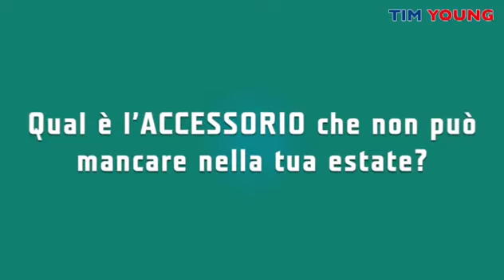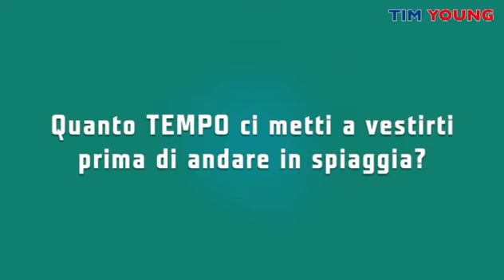Il Look TIMYoung dell'estate -- Interviste a Milano marittima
Con TIM il look dell'Estate è YOUNG. E stavolta abbiamo intervistato i più YOUNG di Milano Marittima! :-)
I giovani di Milano Marittima vogliono colori accesi, accessori trendy, look sportivo. In spiaggia si sentono davvero YOUNG! ;-)

Scendi in spiaggia anche tu con il look più fashion e più young dell'Estate! ;-)
Partecipa al concorso il look TIM Young dell'Estate, manda una foto del tuo look beach e vinci pass per sfilate hair & make up, e tanto altro!